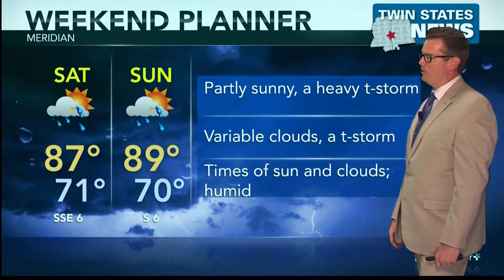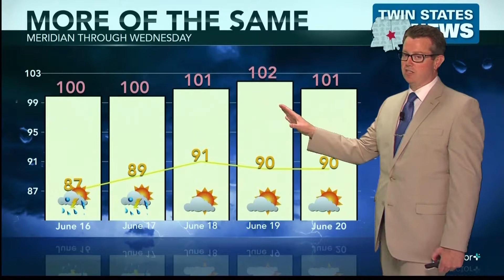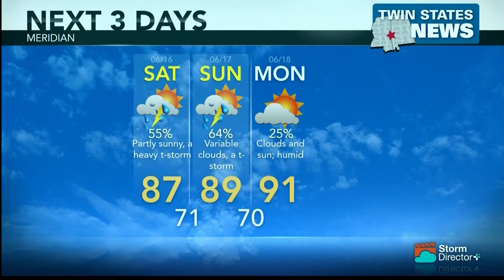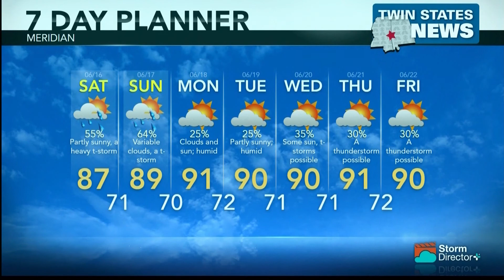Weather June 15, 2018